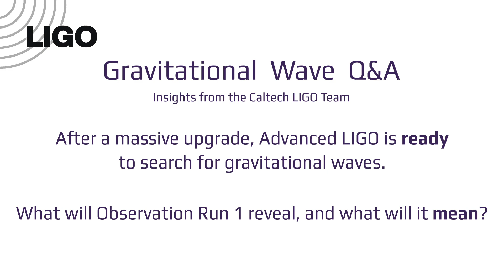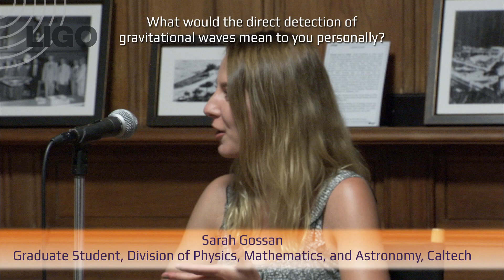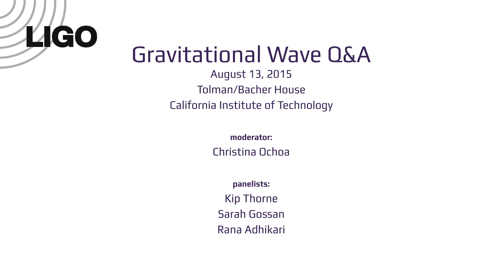Direct Detection of Gravitational Waves: What Does That Mean?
Advanced LIGO is searching for gravitational waves - what will it find, and what will it mean?  Caltech LIGO scientists Kip Thorne, Sarah Gossan, and Rana Adhikari answer your questions.

Filmed at the LIGO Gravitational Wave Q&A on August 13, 2015
Tolman/Bacher House, Caltech

Moderator: Christina Ochoa
Panelists: Kip Thorne, Sarah Gossan, Rana Adhikari

Produced by Academic Media Technologies
Editing and animation by Meg Rosenburg
Location provided by the Keck Institute for Space Studies